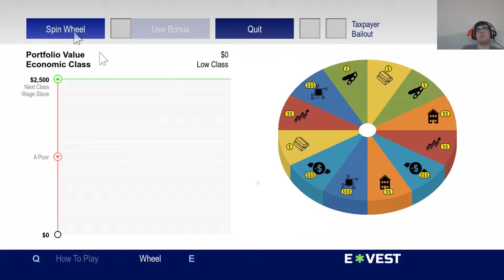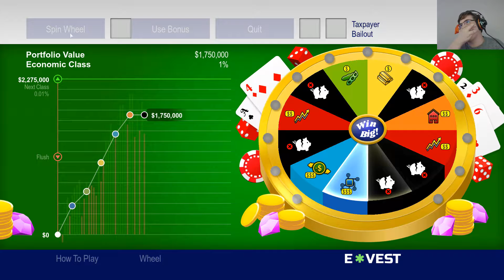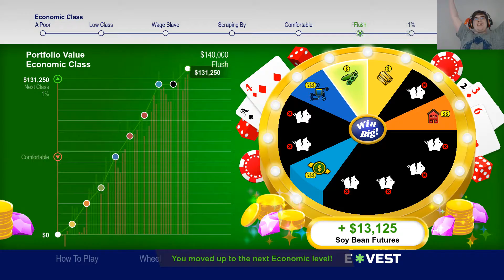Let's Play South Park The Fractured But Whole part 26 Helping a Gay Fish